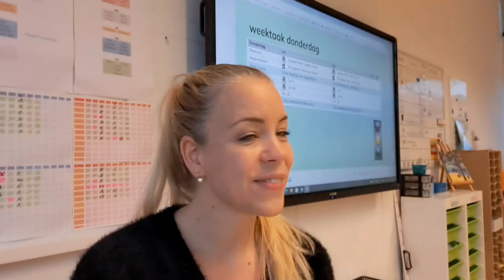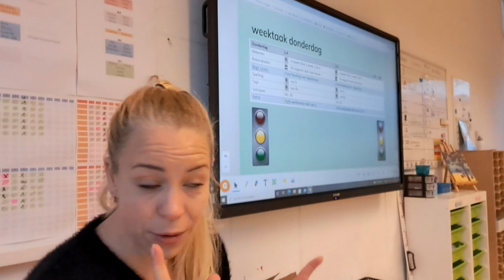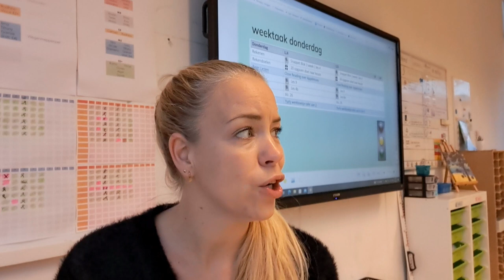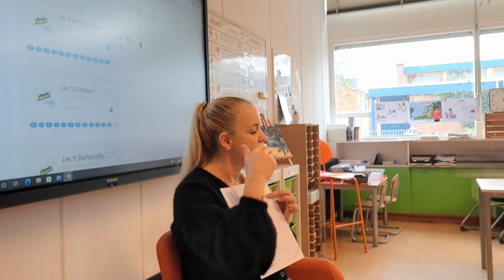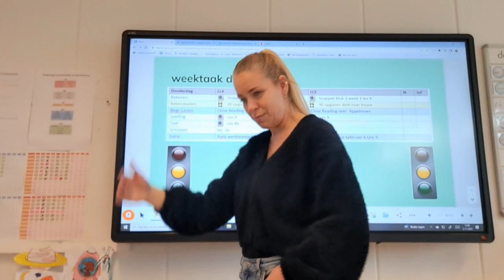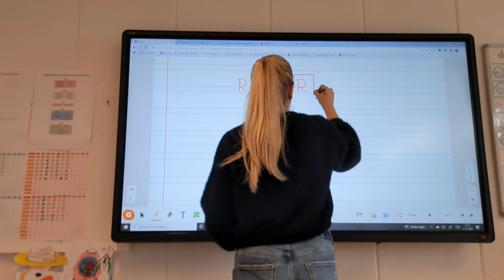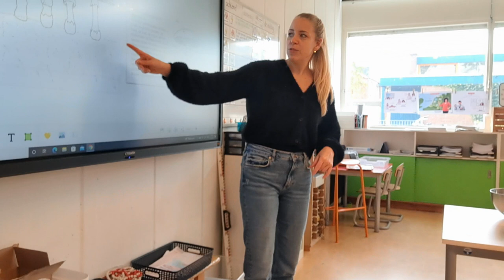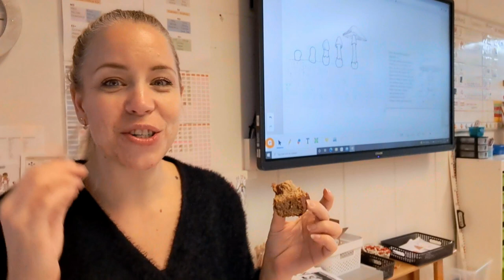Regenboogvlog #10 Paddenstoelen onder de loep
We zijn volop bezig met het thema herfst en vandaag mogen de kinderen paddenstoelen onderzoeken met een vergrootglas! (TIP!)

Veel kijkplezier

Wil je meer van deze filmpjes zien? Dan mis je geen enkele video meer!

Je kunt me ook volgen op

Be Real: @bren_84